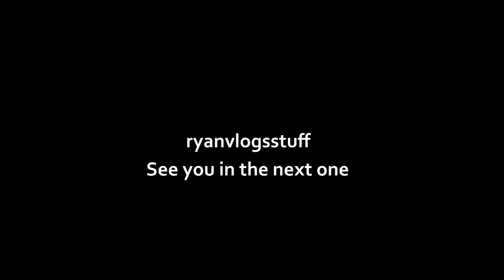Making A Review On No Sleep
A helicopter keeps me up and I complain